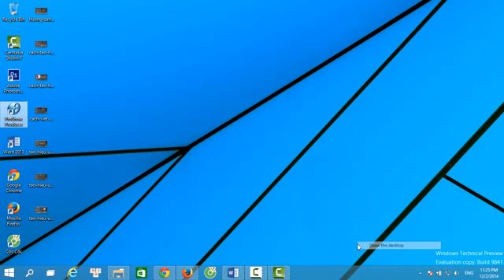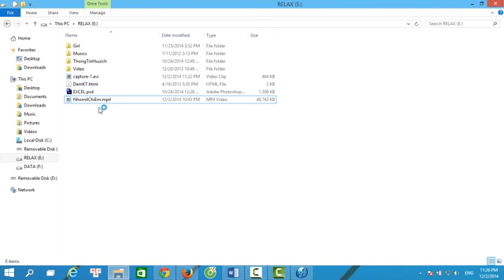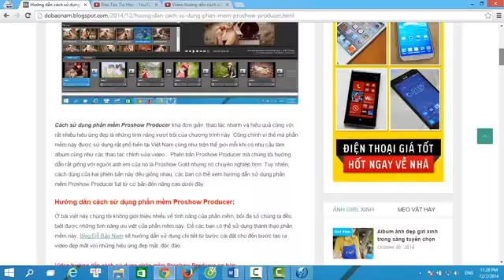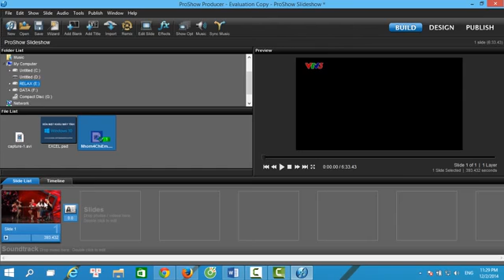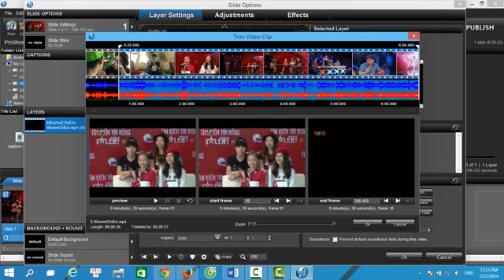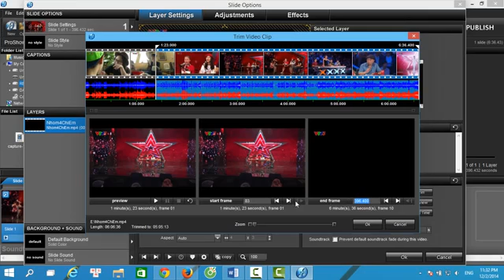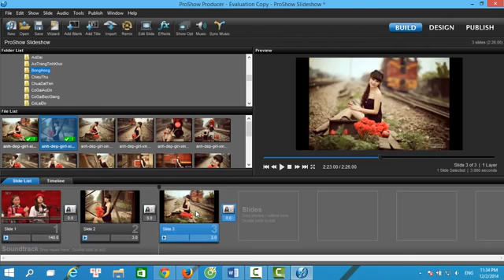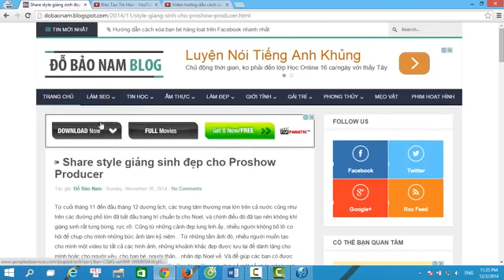Hướng dẫn cách cắt video trong Proshow Producer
Cách cắt video trong Proshow Producer, hướng dẫn cách cắt 1 đoạn video bất kỳ nào đó như cắt đoạn đầu video, đoạn cuối video, đoạn giữa video bằng phần mềm Proshow Producer. Các bạn có thể tham khảo thêm hướng dẫn tại: 2014/12/huong-dan-cach-su-dung-phan-mem-proshow-producer.html

Ở Video hướng dẫn cách sử dụng phần mềm Proshow Producer, mình có nhận được một số câu hỏi của các bạn là làm thế nào để cắt một đoạn video nào đó bất kỳ trên youtube hay ở bất kỳ video nào. Thao tác này cũng không khó, bạn chỉ cần thực hiện các bước sau:

Cách cắt một đoạn đầu tiên của video bằng phần mềm Proshow Prodcuer:
Click đúp vào video đã được chèn vào slide, ở tab Layer settings các bạn chọn trim, sau đó chọn khoảng thời gian cần cắt. Thời gian ở đây được tính bằng giây, ở start frame bạn để là 0 để bắt đầu đoạn đầu video, ở end frame bạn chọn là khoảng thời gian mà bạn muốn cắt đến đâu. Ví dụ mình muốn cắt đoạn đầu tiên của clip dài khoảng 2 phút, thì ở đây mình điền là 120 giây. Sau đó các bạn nhấn OK, một bước cuối cùng bạn chọn lại thời gian ở slide theo thời gian bạn vừa cắt.

Cách cắt một đoạn cuối cùng của video bằng phần mềm Proshow Prodcuer:
Để cắt lấy đoạn cuối của video bất kỳ bằng phần mềm Proshow Producer, các thao tác các bạn thực hiện giống như ở trên. Chỉ khác là ở end frame bạn chọn thời gian bạn bắt đầu muốn cắt từ đâu, end frame bạn để nguyên là thời gian kết thúc của video.

Cách cắt một đoạn video bất kỳ bằng phần mềm Proshow Prodcuer:
Để cắt được như vậy các bạn cần chọn thời gian bắt đầu cắt là thời gian nào, thời gian kết thúc là thời gian nào. Sau đó bạn tính xem đoạn video bạn muốn cắt dài bao nhiêu giây, cuối cùng bạn nhập thời gian này vào slide trong Proshow là OK.

Để xem hướng dẫn chi tiết, các bạn có thể tham khảo ở video để hiểu dễ hơn.